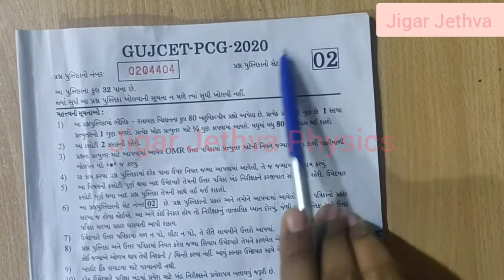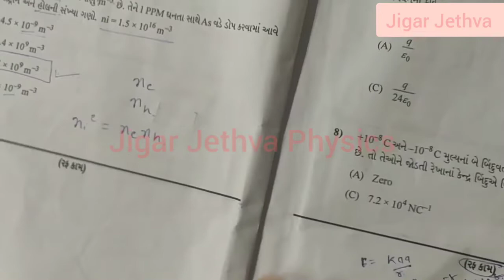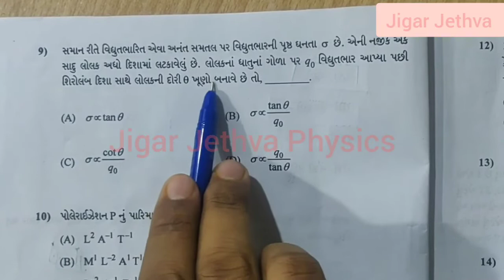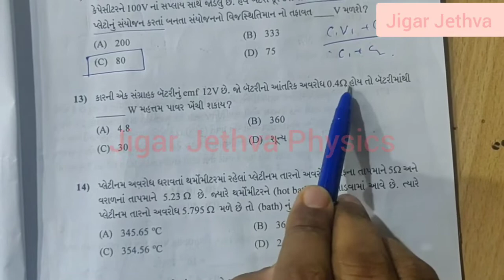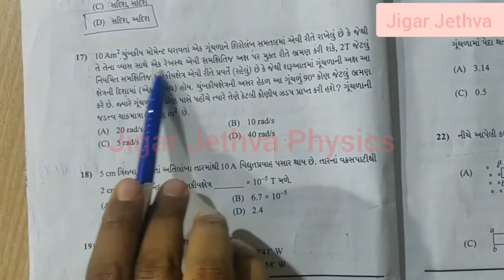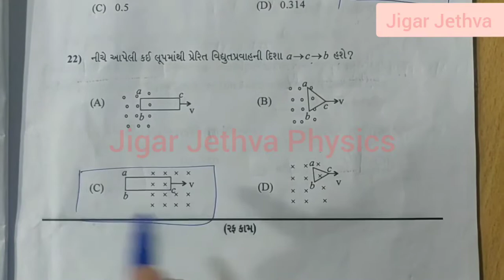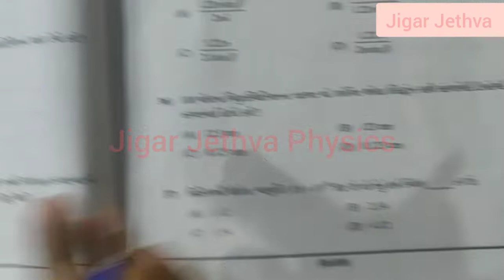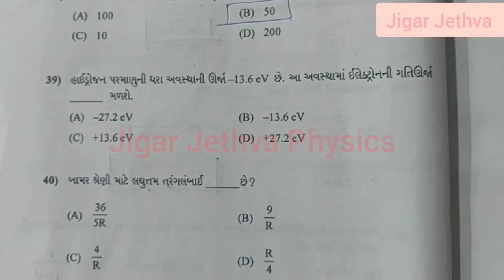GUJCET 2020 Physics solutions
20 એક્ઝામ માટે નું સંપૂર્ણ સોલ્યુશન ખાસ ફિઝિક્સ